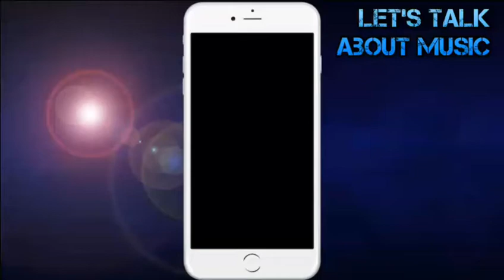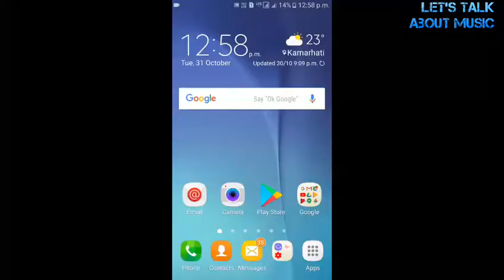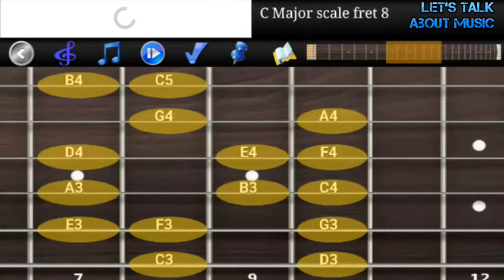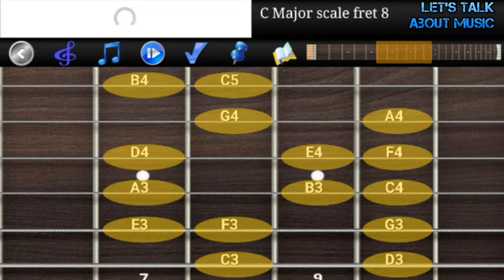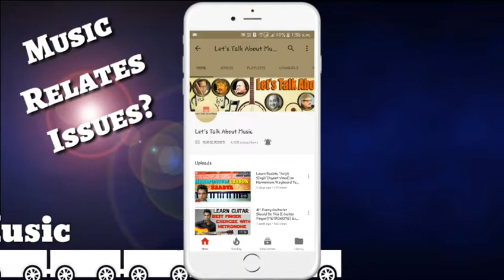Chord Shifting - strumming - Singing With Guitar - Leads/Tabs - Beginners Guitar Problems Solved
BEGINNERS GUITAR LESSON,HOW TO SHIFT CHORDS OF SONGS EASILY,HOW TO FIX STRUMMING PROBLEMS.GUITAR STRUMMING LESSON EASY,GUITAR PICK HOLDING,PLUCKTRUM,guitar leads tabs playing and finding out of any song quickly,guitar beginners problems solved,avijit sharma lets talk about music guitar lessons .easy song mashup 2 chords .how to sing and strumm a guitar.how to play guitar very well iquickly.guitar playing easy lesson bollywood songs easy